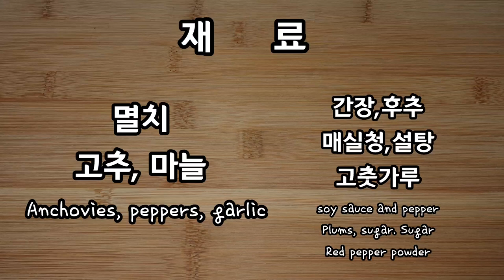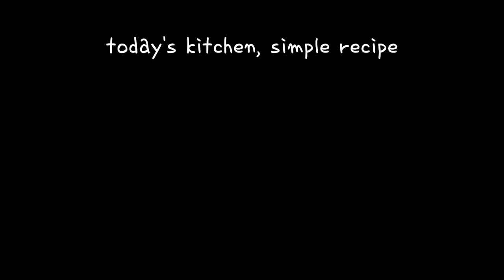빨간 멸치볶음 맛있게 만드는법 황금레시피는 고추장 아니라 이렇게 만들어보세요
[재료(ingredients)]
멸치 Anchovies 100g
마늘 garlic
고추 green pepper

[양념(seasonings)]
간장 Soy sauce 3 spoons
고춧가루 Red pepper powder 2 spoons
설탕 Sugar 2 teaspoon
후추 Sugar 2 teaspoon
참기름 Sesame oil 1 teaspoon
매실청 Plums syrup 1 spoon
Plum syrup can be substituted for sugar.

요리레시피 정리 👍

네이버 검색 " 오늘의 부엌 " 인플루언서!

Organize your recipes 👍

Search Naver "today's kitchen"
It's influencer!